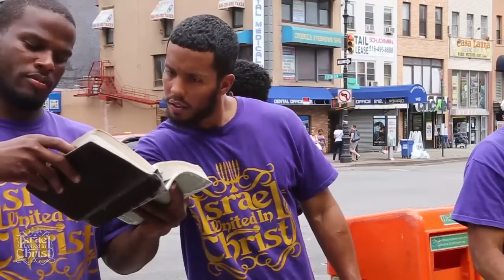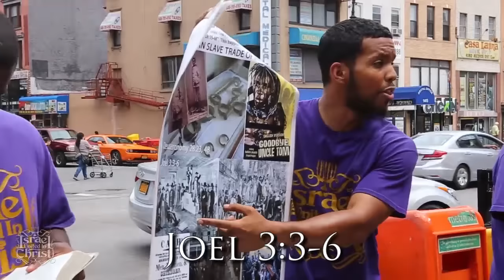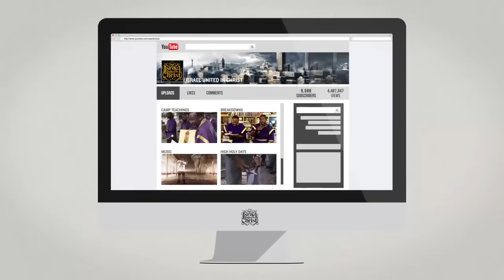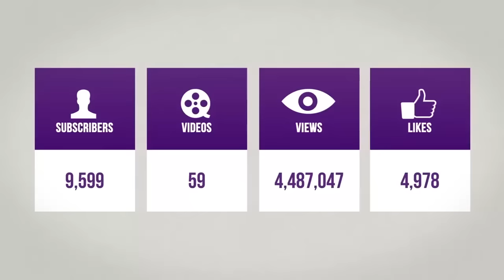THE ISRAELITES: Black History in the Bible! UNBELEIVABLE!